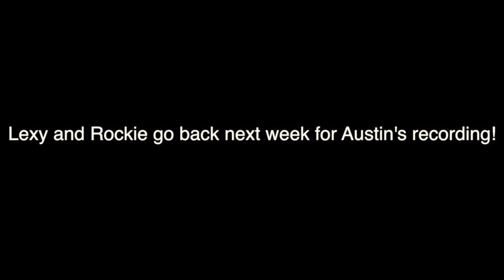Our 4th of July and first vlog!!!